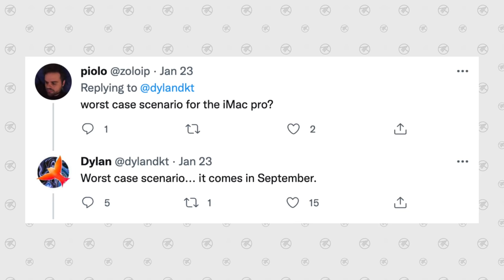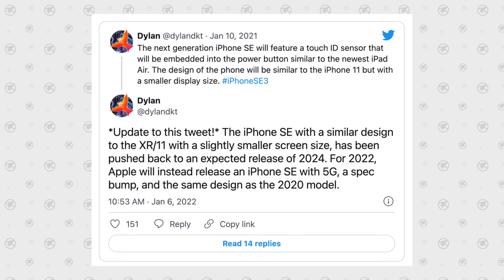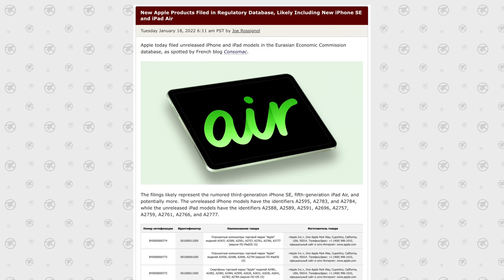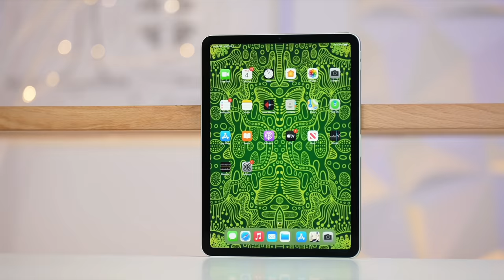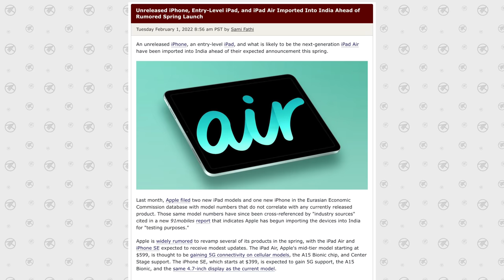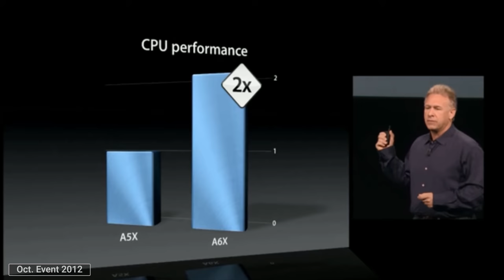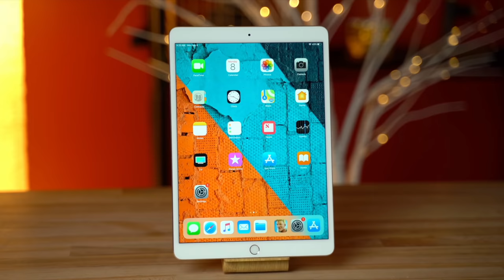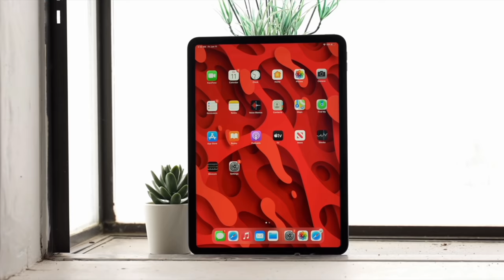Apple March Event "One More Thing" Surprise Item JUST Leaked!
ANOTHER Apple Product will be launching at their first event of the year in addition to 4 other items we are expecting.
Can't wait for new device, Here's the M1 iPad Pro on SALE

Like these iPad Pro Wallpapers?

Links to the new iPads & products on Amazon ⬇️
M1 iPad Pro 11"
M1 iPad Pro 12.9"
AirPods Max

In this video, we talk about the brand new leaks from the Eurasian economic database filings with new products being sent to into for testing like the 2022 iPhone SE, The 2022 iPad Air 5, and the 2022 iPad 10.5" 10th generation!

I then go through all of the products confirmed to se sent for testing and that we will likely see Apple reveal at this event, including new redesigned products and updates.

I show you guys all of the leaks and rumors, so you can know what to expect!